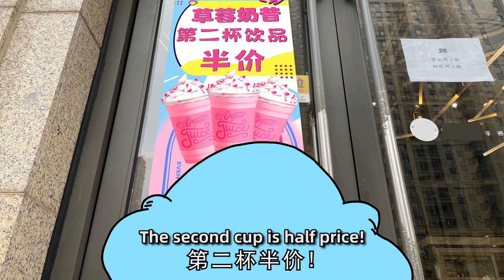【我的爸爸是條龍】東東：那一刻，我把這流浪的一生都想好了…… At that moment, I was thinking about the future wandering life…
💫💫龍爸在這裏開啟TikTok和IG官方賬號的傳送門!
Daddy Loong opened the portals to official TikTok and IG accounts right here👇

常有視頻更新哦 !
Video updated here often!

一些頭像和壁紙會在這裏出現~
Some avatars and wallpapers will appear here~

🌻簡介：
🐉我的爸爸是條龍DragonFamily的官方YouTube頻道，喜歡的話趕快關注起來咯，嗷嗚~
This is the official YouTube channel of 我的爸爸是條龍DragonFamily.

 大家好:)  歡迎來看我們一家每天的快樂生活。

 我叫龍爸，是條不怎麽威猛甚至有點溫柔的龍😁

在公司，我是努力上進的打工人；在家裏我是一位好老公好爸爸，愛龍珠愛家人愛生活……

這位帶著黃色蝴蝶結的人類是我的老婆，可以叫她龍媽。龍媽不僅擅長經營家庭，還有在做設計類的自由職業哦！我常常覺得自己能娶到這麽優秀的老婆好幸運, 嗷嗚~😍

東東是個頭上有犄角身後有尾巴的小龍人，是我和龍媽的孩子，他既聰明又獨立（一定是遺傳他老媽哈哈），也正是因為他這麽聰明，我想教會他更多的本領，雖然有時候我會翻車😅咳咳~

感謝您今天也來看視頻，我們會繼續給大家帶來歡笑和感動！

 歡迎給我們留言評論哦~

 今天也要加油哦！💕💕

 My name is Daddy Loong😎, a dragon who is not fierce but a little gentle😁

 In the company, I am a hardworking worker; At home, I am a good husband and daddy as well. I love Dragon Ball, family, and life.

 The woman with a yellow bow is my wife, you can call her Mummy Loong. Mummy Loong is not only good at running a family, but also doing freelance work in design. I always feel soooooo lucky to have such a perfect wife! Wow~😍

 Dondon is a little dragon man with horns on his head and a tail. He is the child of Mummy Loong and mine, clever and independent（That must be inherited from his mother hahaha~). He is sooo smart that I want to teach him more skills, although sometimes I screwed up😅

 Thanks again for coming to watch my video today! Hope you guys enjoy the channel!